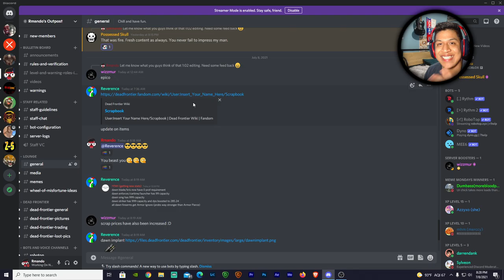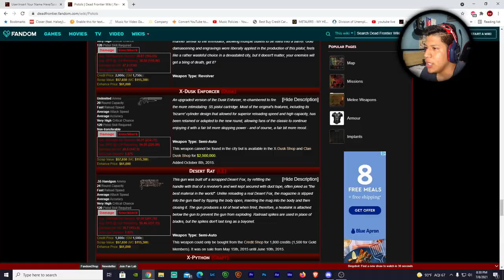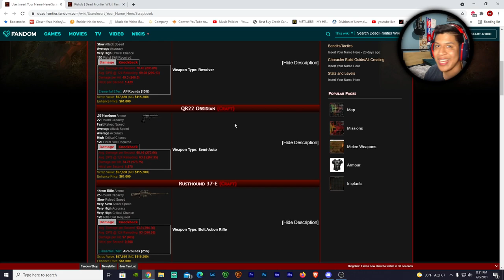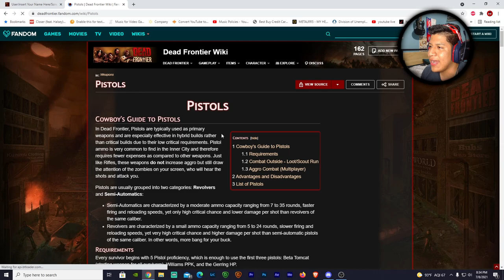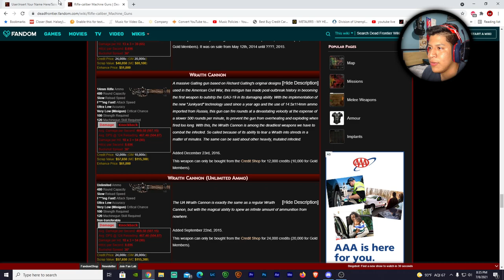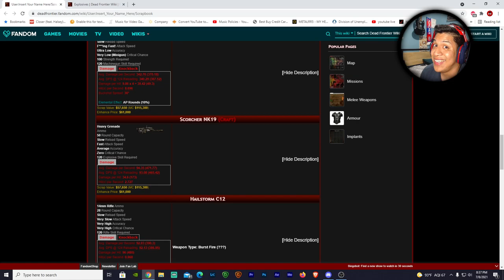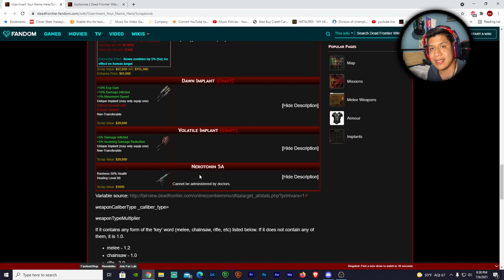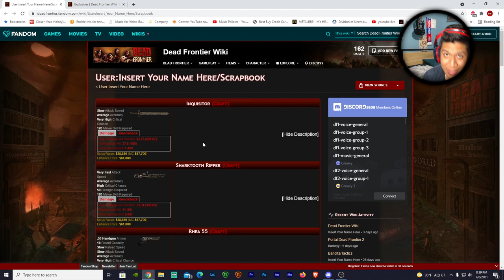Dead Frontier 3D | The New Weapons Are Here.... AND THEY'RE OP!!! (NEW Death Row Update)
These look insane...! What do you guys think?!?!

Computer Specs:
Gtx 1070
2 TB HDD
526 GB SSD
16 GB RAM